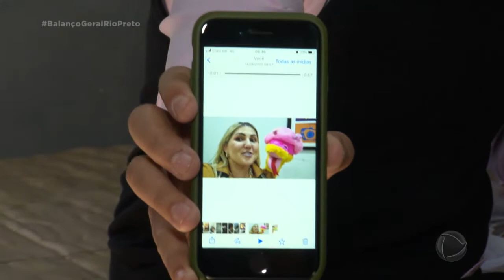Equipe de reportagem visita fã que manda cartinhas para os jornalistas da Record